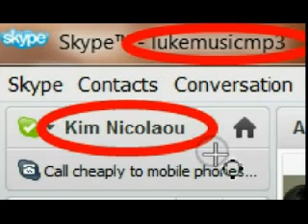Artists United Luke Music Trailer Soon to Air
Taking a look at the 'style' & 'use' of HOW an Unsigned Artists can & will be promoted Live. Interviewed live - The show will be broadcasted daily under the name of ''Fatsa Fatsa Show''. Start sending in your videos & info for consideration.